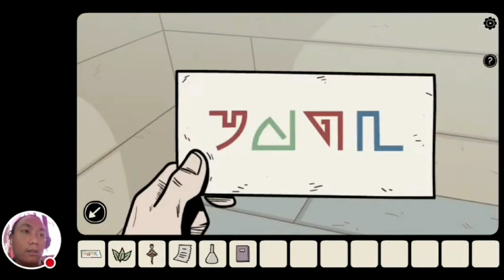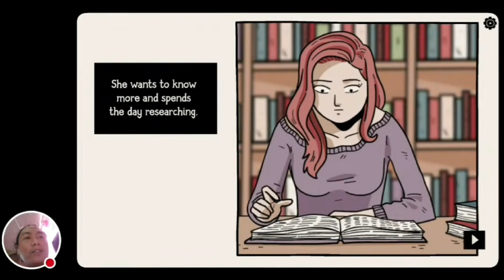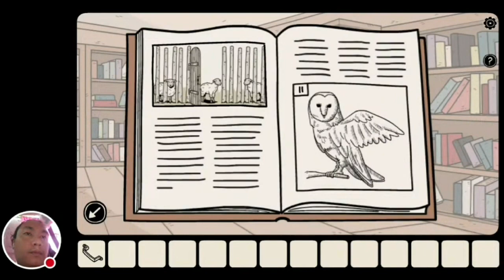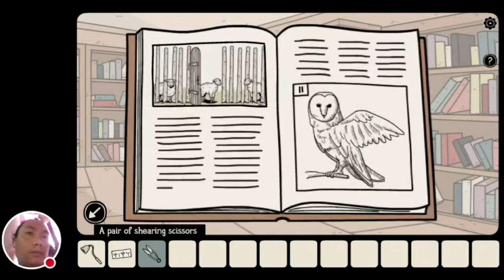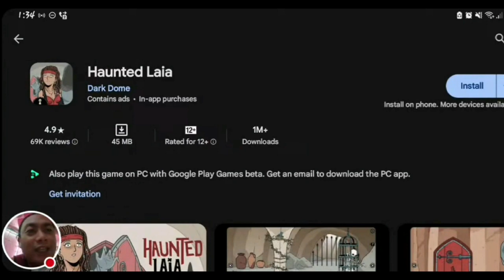ANOTHER SHADOW (Pinoy HORROR Gameplay) ENDING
This game is an Android game developed by Dark Dome. Another Shadow I think is the 2nd installment after Haunted Laia. Can we finish this game mga idol? Samahan nyo akong tuklasin. Eto na ang ending! Part 3! DARK DOME

 You can download this game here:

Kung gusto mo ng katatakutang laro na may konting misteryo, tara at samahan nyoko para di ako mag-isa! haha! Let's G!